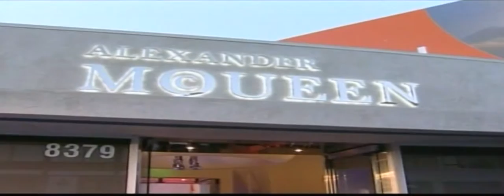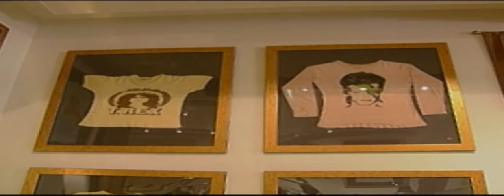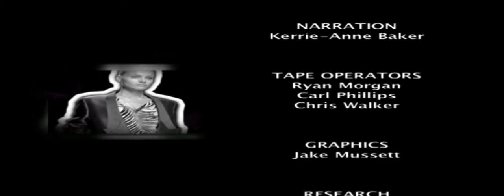Plimsolls To Platforms Episode 04 | Global Entertainment